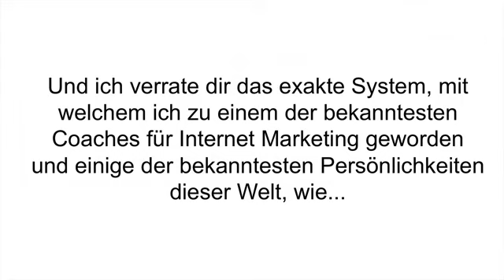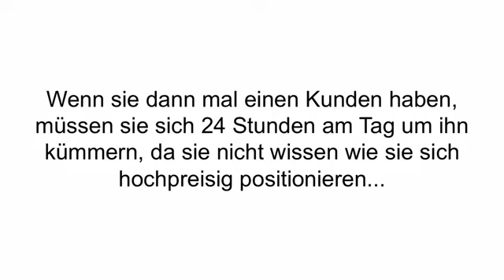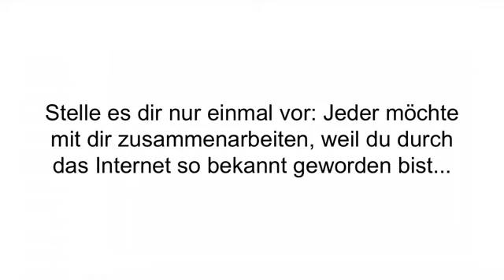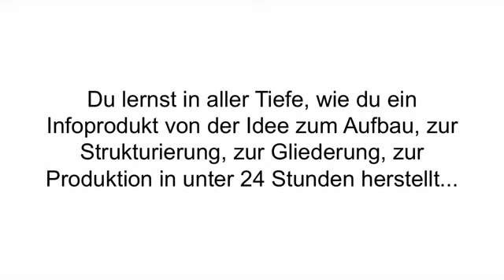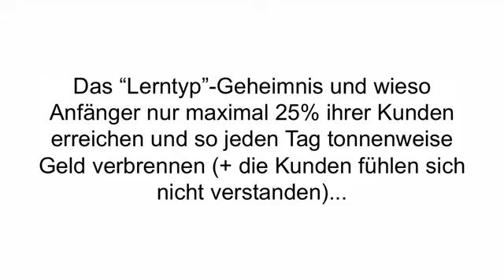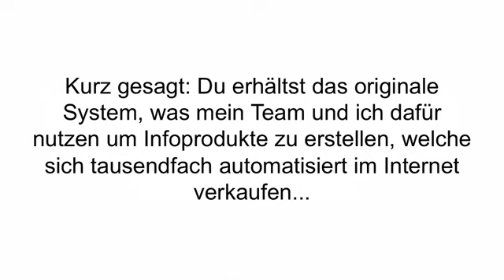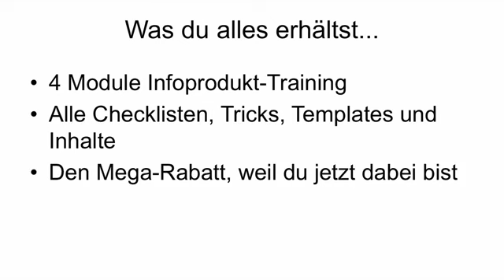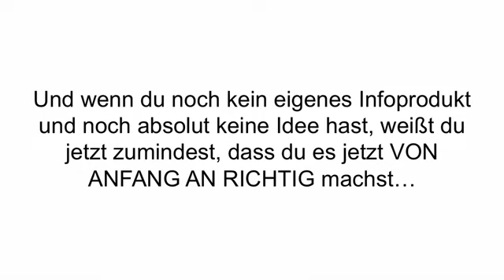Sofort Produkt System 2.0 Vertriebs Profi von Kris Stelljes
„Lerne in einem umfangreichen Videokurs, wie du in nur 24 Stunden dein eigenes Infoprodukt erstellst und es tausendfach automatisiert im Internet verkaufst.“
Erfahre in 4 umfangreichen Videomodulen, wie du von der Ideenfindung bis zum fertigen Verkauf dein Info-Business Schritt für Schritt auf die Beine stellst.
Erfahre, wie du dieses tausendfach automatisiert im Internet verkaufst. Perfekt geeignet für Coaches, Berater, Trainer oder einfach nur Internet Unternehmer.

Hier finden Sie ebenfalls eine einmalige Anleitung wie Sie in wenigen Augenblicken ein eigenes Produkt entwerfen und damit mehr als 100'000 Euro verdienen:

Leadhurricane ist ein umfangreicher Videokurs, der speziell auf Anfänger im Email Marketing abgestimmt wurde. In Leadhurricane werden alle Begriffe und Strategien sehr leicht verständlich und in kompakten Videos für Newcomer erklärt.